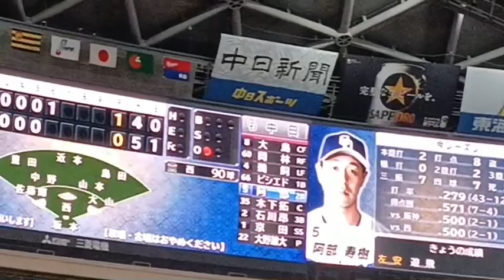中日ドラゴンズ 阿部寿樹 登場曲&応援歌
鍛えた技で 魅せろ力の限り
新たな時代へと 今スタート